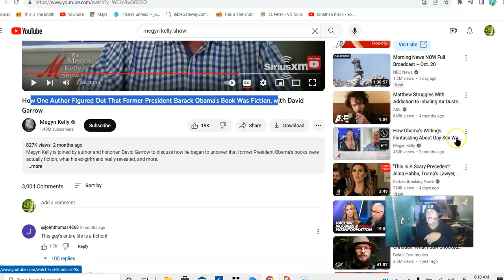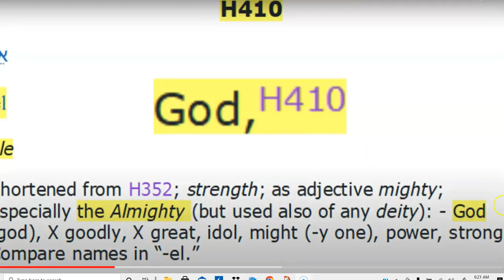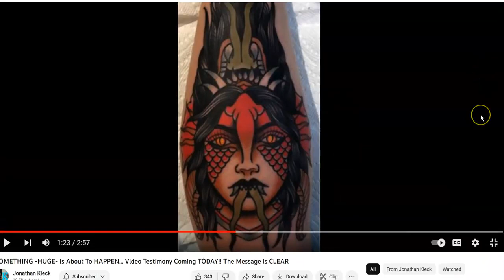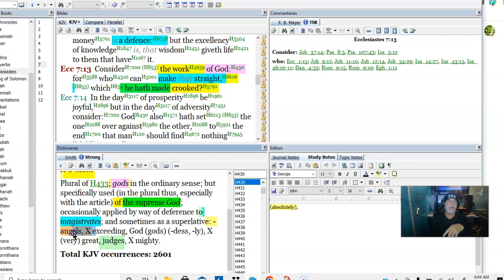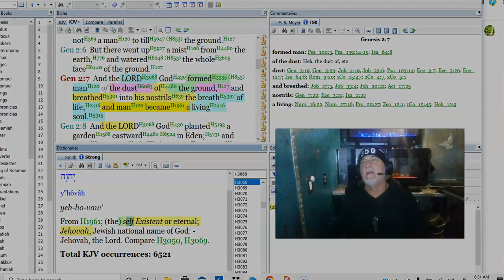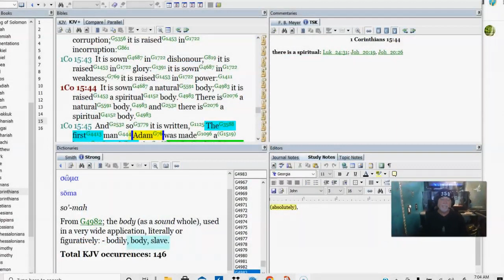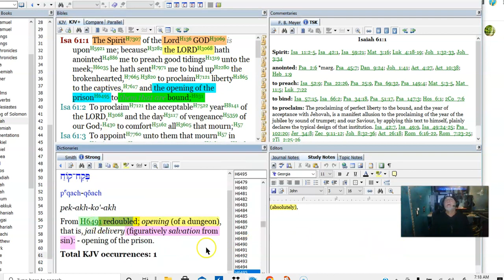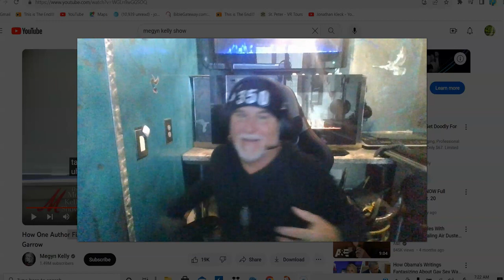If You WANT PEACE as YOU Come Face to FACE With the END, WATCH ENTIRE Video For Total Understanding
The Truth mirrored from the Jonathan Kleck YouTube channel

Quotation from original video description….”This Video Cuts to thje Core of the Gospel and Uses the BIBLICAL DEFINITIONS To Give you the peace you will need in Facing the Inevitability of the Destruction of Society and the Human Race .Same As the Days of NOAH !!"